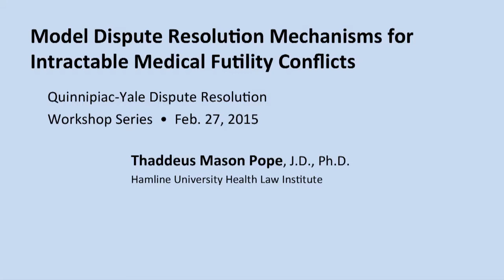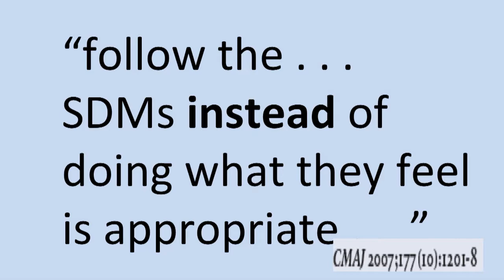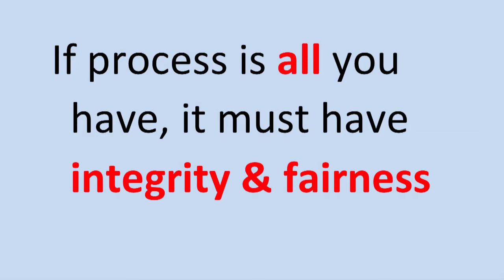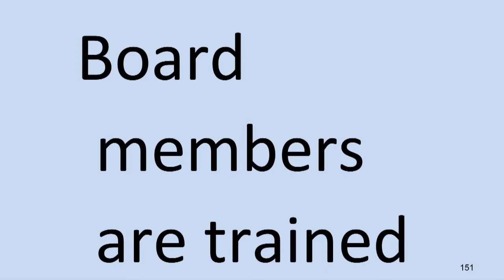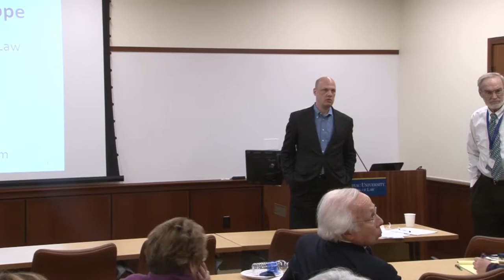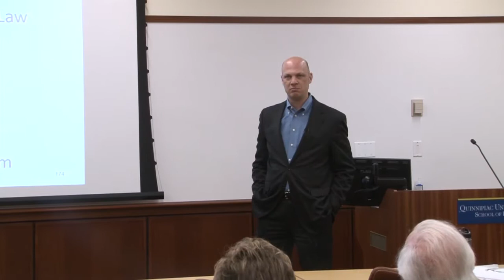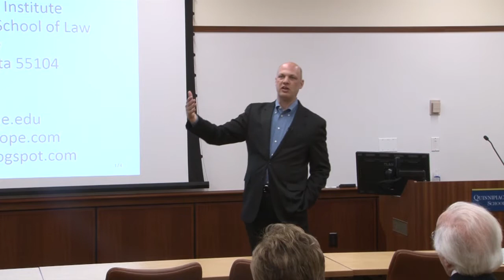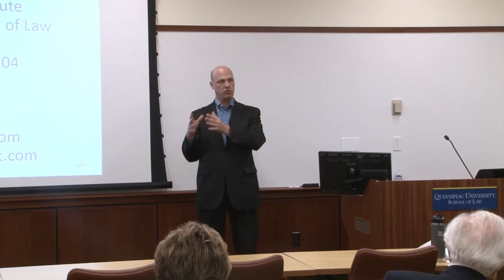"Model Dispute Resolution Mechanisms for Intractable Medical Futility Conflicts"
On February 27, 2015, Thaddeus Mason Pope, J.D., Ph.D., Hamline University Health Law Institute, presented "Model Dispute Resolution Mechanisms for Intractable Medical Futility Conflicts" at Quinnipiac University's School of Law.